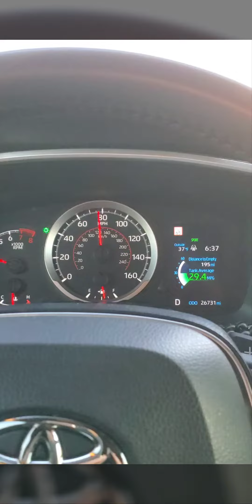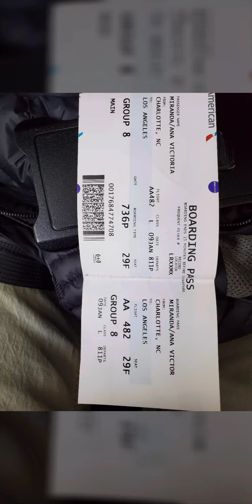California to north carolina